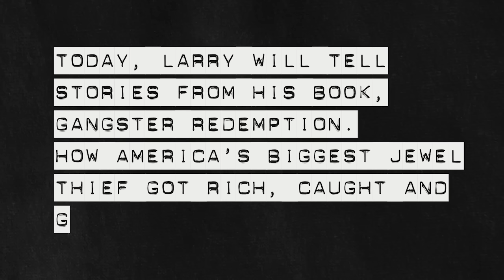GUARDS SMUGGLED DRUGS INTO PRISON?!?! - Chapter 10: Episode 11 | Larry Lawton: Jewel Thief | 12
How do drugs get into prison? What about alcohol? How does money work in prison? Larry answers all of these questions in chapter 10.

Starter Pack Comes With 4 Crooked Diamond Cigars One Of Each Size
New Triple Torch Cigar Lighter
New Smoke Neutralizer Spray